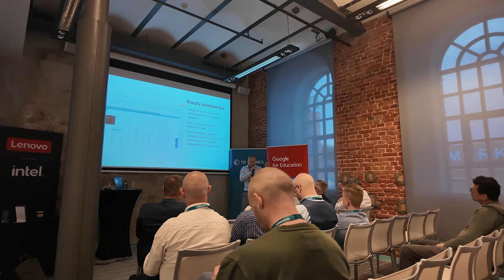Akademia IT TD SYNNEX - Marcin Zieliński, Advanced Solution Director w TD SYNNEX